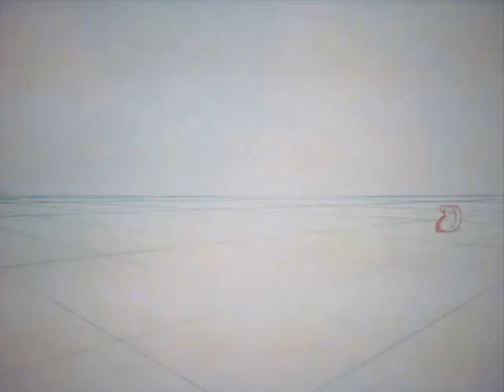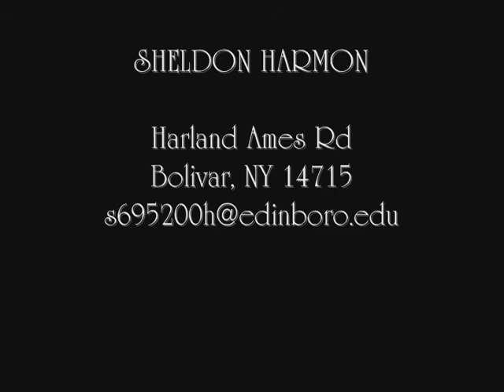Sheldon's Spring Demo Reel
Sheldon Harmon Spring Demo Reel